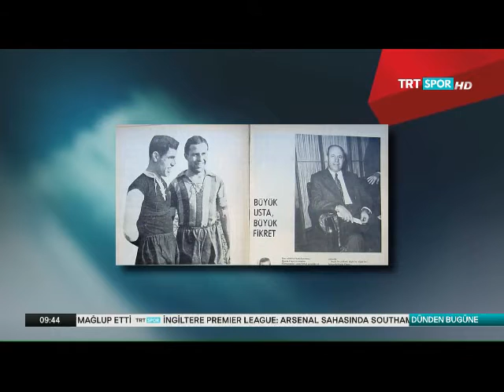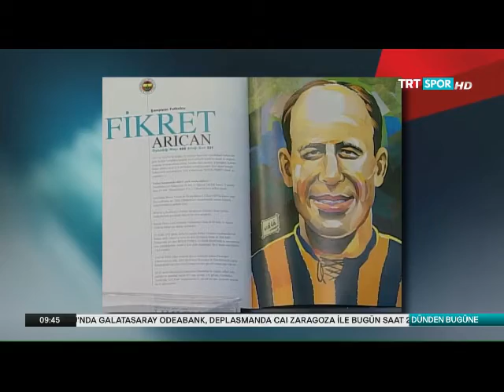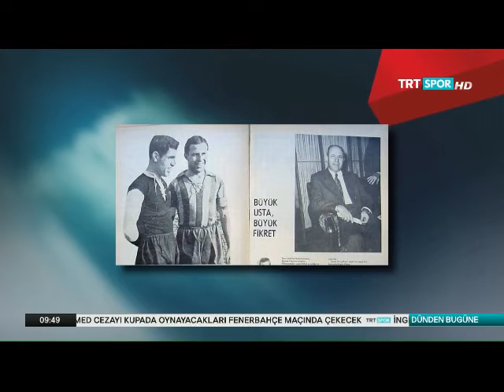Vefalı Galip ve Bülent Eken TRT Spor'da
Orhan Ayhan'ın sunduğu Dünden Bugüne programına konuk olan Türkiye futbolunun yaşayan tarihleri; Vefalı Galip Haktanır ve Galatasaraylı Bülent Eken Beyefendilerle keyifli bir sohbet...